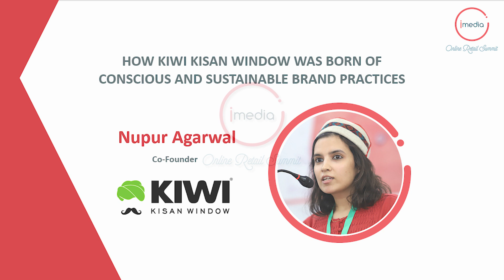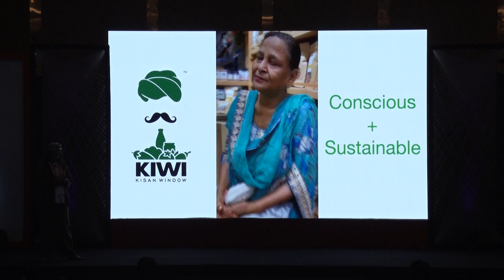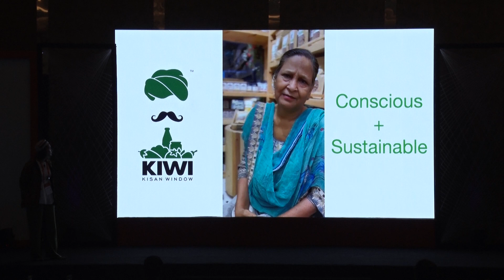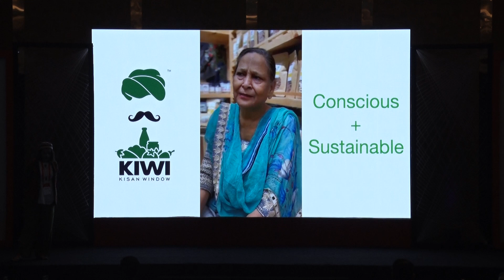iMedia ORS 2022 - HOW KIWI KISAN WINDOW WAS BORN OF CONSCIOUS AND SUSTAINABLE BRAND PRACTICES